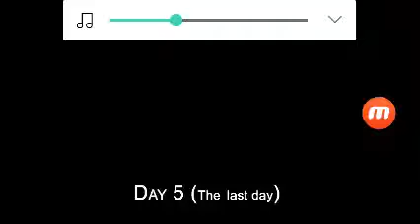Granny 1.0 (The Last Day)